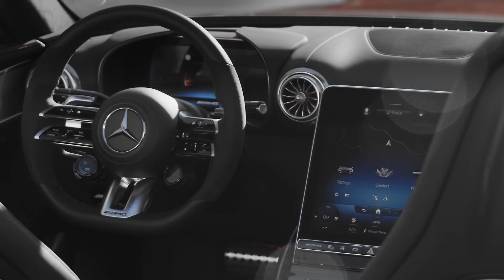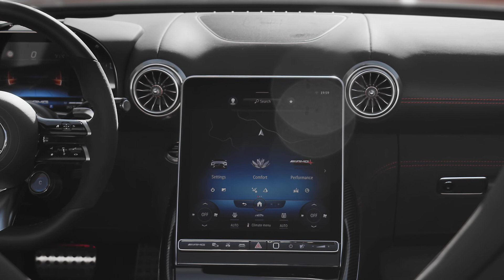Mercedes AMG SL 63 4MATIC+ (Footage Outdoor Design 16x9)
The new Mercedes-AMG SL at a glance

The new dimensional concept with 2+2 seats enables muscular proportions and improves everyday practicality.

The new SL was created on an all-new roadster architecture with a composite aluminium structure. No part of the body shell was adopted from the predecessor or any other model series.

For the first time in 70 years, the SL is available with all-wheel drive: AMG Performance 4MATIC+ distributes the drive force fully variably to the front and rear wheels.

The AMG ACTIVE RIDE CONTROL active anti-roll stabilisation works without anti-roll bars and brings benefits in terms of driving dynamics and comfort.

 Rear-axle steering combines agility and stability and is also on board for the first time in an SL.

Two AMG V8 engines at launch. Further engine versions will follow, including as powerful E PERFORMANCE hybrid.

The electro-hydraulic soft top opens or closes fully automatically in around 15 seconds, and both are possible up to 60 km/h.

The multimedia touchscreen can be electrically adjusted in inclination from 12 to 32 degrees.

"Hey Mercedes", the intelligent voice assistant, understands up to 28 languages.

At the market launch, the new SL is available in twelve paint finishes, including five metallic paint finishes, and six MANUFAKTUR colours as well as three different soft top colours.

Digitalisation - eight screen designs can be displayed in the head unit.